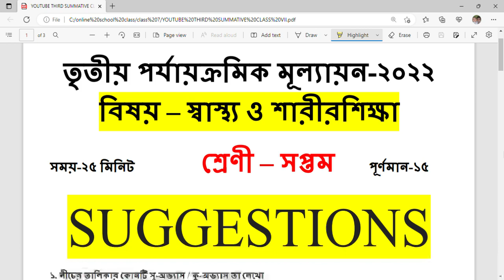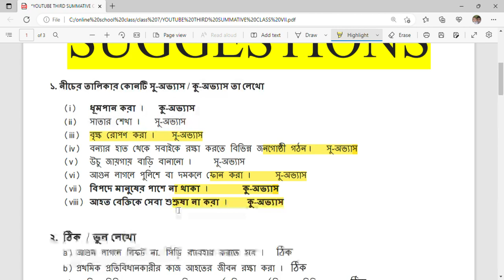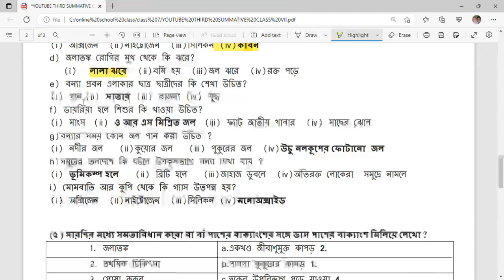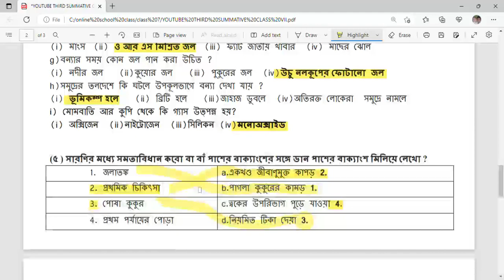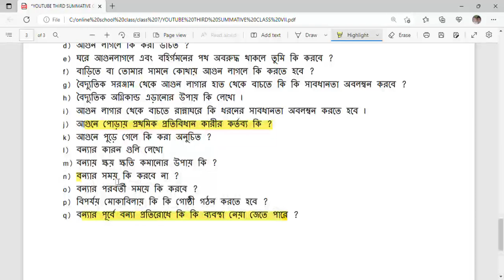health and physical education class seven 3rd summative exam | স্বাস্থ্য ও শারীরশিক্ষা সপ্তম শ্রেণী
suggestion of health and physical education class seven 3rd summative exam. স্বাস্থ্য ও শারীরশিক্ষা @expertshelp @Expert_Help @expertshelp @Hanifikbal @Health & Physical Education Suggestion Question Answer 3rd summative question 2022 class VII. Model activity task January 2022, answer of activity task January 2022, answer of model activity task January 2022, class five activity task, swasthya-o-sharirshikha class 7, Activity Task 2022 Class seven health & physical education, মডেল অ্যাক্টিভিটি ২০২২ টাস্ক  শ্রেণী স্বাস্থ্য ও শারীরশিক্ষা, math tutorials, English tutorials, answer of activity task January 2022 CLASS 7 swasthya o sharirshikha, Answer national achievement Task Class 7 Health and physical education, Expertshelp, ExpertHelps

১. নীচের তালিকার কোনটি সু-অভ্যাস / কু-অভ্যাস তা লেখো

(i) ধূমপান করা ।      কু-অভ্যাস
(ii) সাতার শেখা ।      সু-অভ্যাস
(iii) বৃক্ষ রোপণ করা ।       সু-অভ্যাস
(iv) বন্যার হাত থেকে সবাইকে রক্ষা করতে বিভিন্ন জনগোষ্ঠী গঠন ।      সু-অভ্যাস
(v) উচু জায়গায় বাড়ি বানানো ।         সু-অভ্যাস
(vi) আগুন লাগলে পুলিশে বা দমকলে ফোন করা ।          সু-অভ্যাস
(vii) বিপদে মানুষের পাশে না থাকা ।       কু-অভ্যাস
(viii) আহত বেক্তিকে সেবা শুশ্রূষা না করা ।        কু-অভ্যাস

২.  ঠিক  / ভুল লেখো
a) আগুন লাগলে লিফট না, সিড়ি ব্যাবহার করতে হবে ।     ঠিক
b) প্রথমিক প্রতিবিধানকারীর কাজ আহতের জীবন রক্ষা করা ।  ঠিক
c) প্রথমিক চিকিৎসার জনক ফ্রেডরিক এজমার্ক ছিলেন জার্মানির শল্যচিকিৎসক ।   ঠিক
d) নিজের গায়ে বা কাপড়ে আগুন লাগলে ‘থামবে -মুখঢাকবে এবং শুয়ে গড়াগড়ি খাবে’ ।  ঠিক
e) বৈদ্যুতিক কম্বল সারারাত নিরাপদে ব্যবহারের জন্য সর্বদা প্লাগ লাগিয়ে রাখবে ।     ভুল
f) মাইক্রো ওভেনের ভিতর ধাতব জাতীয় কিছু রাখা যাবে না ।    ঠিক
g) আগুন লাগলে দমকলে ফোন করতে হবে ।  ঠিক
h) বিদ্যালয়গুলিকে অগ্নিনিরোধক পদার্থ দিয়ে বানাতে হবে ।   ঠিক
i) বন্যার সময় বাসি খাবার খাওয়া উচিত ।  ভুল
j) হড়পা বান বিশেষত পাহাড়ী এলাকায় হয় ।      ঠিক
k) বন্যার সময় জল না ফুটিয়ে খাবে না ।       ঠিক
l) প্রাকৃতিক বিপর্যায় মোকাবিলা করার জন্য বিভিন্ন জনগোষ্ঠী গঠন করা উচিত ।    ঠিক
m) সবসময় বাধের ভিতরে উচু জায়গায় বাড়ি করতে হবে ।    ঠিক
n) বন্যার হাত থেকে বাচতে বৃক্ষ কেটে ফেলতে হবে । ভুল

৩. শূন্যস্থান পূরণ করোঃ
a) প্রথমিক চিকিৎসার জনক হলেন. জার্মানির ফ্রেডরিক এজমার্ক ……..।
b) ……. ন্যাশনাল বিল্ডিং কোড. অনুযায়ী সমস্ত দরজা, জানালা ও ঘরগুলতে অগ্নি নিরোধক অবলম্বন করতে হবে ।
c) আগুন লাগলে দমকলে ফোন করতে নম্বর হল .১০১ …...
d) বৈদ্যুতিক কম্বল সারারাত নিরাপদে ব্যবহারের জন্য এর মধ্যে …. থারমোস্টাট (Thermostat)….. লাগানো থাকে ।
e) আগুনে পুড়ে গেলে সাথে সাথে .বরফ বা ঠান্ডা জল. দিতে হেব ।
f) পাগলা কুকুরে কমড়ালে …...জলাতঙ্ক …. রোগ হয়
g) বন্যার হাত থেকে সবাইকে রক্ষা করতে বিভিন্ন …. জনগোষ্ঠী গঠন……. করতে হবে ।
h) বন্যার হাত থেকে বাচতে ……..বৃক্ষ……... রোপণ করতে হবে ।

৪.  সঠিক উত্তরটি বেছে নিয়ে লেখো।
a) শোয়ার ঘরে কি মজুত রাখা উচিত নয়?
(i) ফ্যান (ii) আলমারী (iii)ঘড়ি  (iv) গ্যাস সিলিন্ডার
b) জলাতঙ্ক রোগে কি খেতে ভয় হয়?
(i) মিষ্টি  (ii) ফল (iii)জল (iv)সব কিছু খেতেই
c) আগুন জ্বললে কি গ্যাস উত্পন্ন হয়?
(i) অক্সিজেন  (ii)নাইট্রোজেন  (iii)সিলিকন (iv)কার্বন
d) জলাতঙ্ক রোগির মুখ থেকে কি ঝরে?
(i) লালা ঝরে  (ii)বমি হয়  (iii)জল ঝরে  (iv)রক্ত পড়ে
e) বন্যা প্রবন এলাকার ছাত্র ছাত্রীদের কি শেখা উচিত?
(i) গান (ii) সাতার (iii) বাজনা (iv) যুদ্ধ
f) ডায়রিয়া হলে শিশুর কি খাওয়া উচিত?
(i) মাংস  (ii) ও আর এস মিশ্রিত জল  (iii) ফ্যাট জাতীয় খাবার  (iv) মাছের ঝোল
g)বন্যার সময় কোন জল পান করা উচিত ?
(i) নদীর জল   (ii)কুয়োর জল   (iii) পুকুরের জল  (iv)উচু নলকূপের ফোটানো  জল
h)সমুদ্রের তলদেশে কি ঘটলে উপকূলভাগে বন্যা দেখা যায় ?

🔰🔰🔰লিংক Health & Physical Education Class VIII |